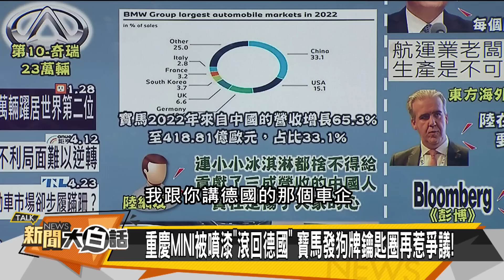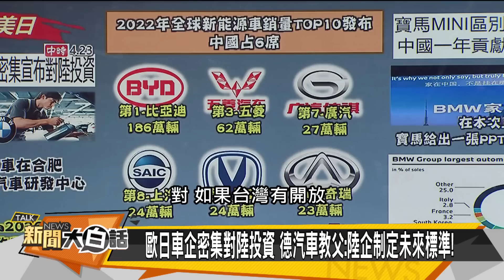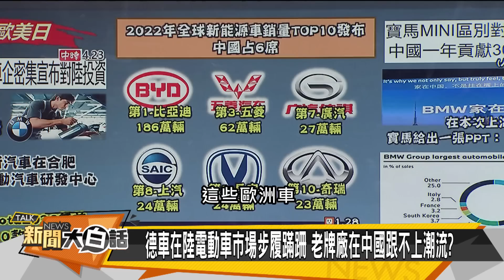【精選】踩北京紅線？台美磋商「區域緊急庫存」中國布局去「美元化」15年 葉倫坦承美元正處於危險之中！ 新聞大白話@tvbstalk 20230424